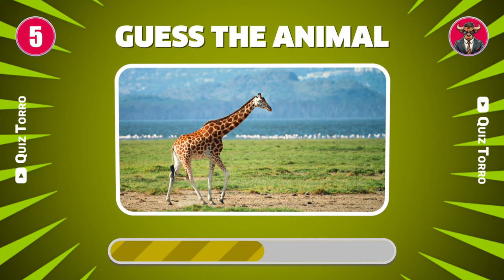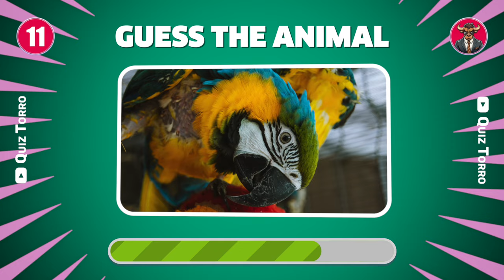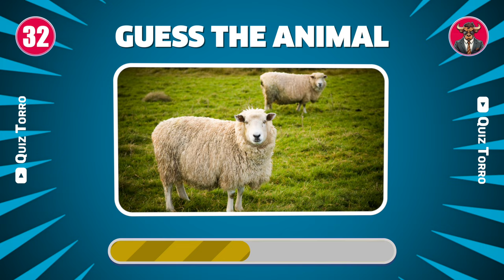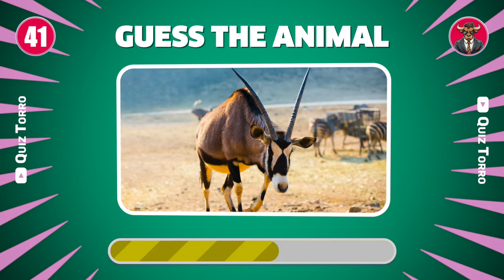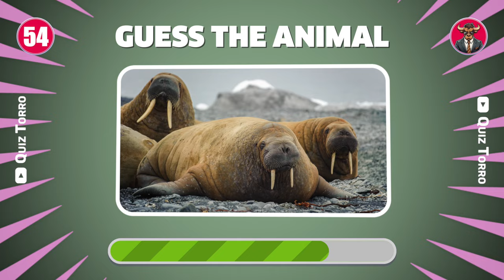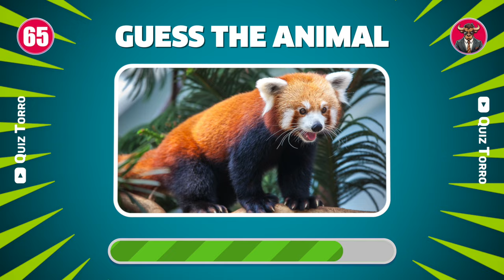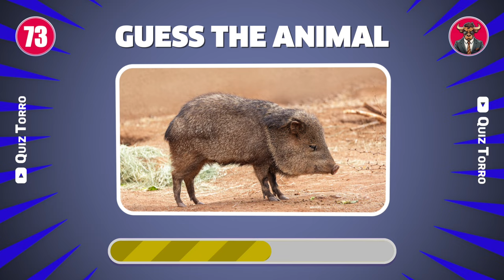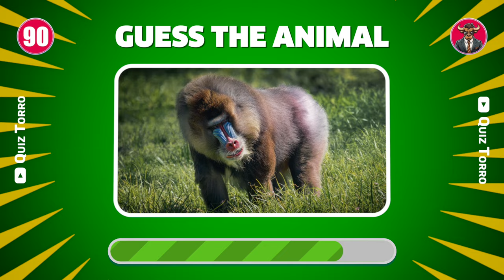Guess the Animal Quiz 🐻‍❄️🦬 How Good is Your Animal Knowledge? From Easy to Hard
🐻‍❄️ Welcome to our new quiz video, where you will guess different types of animals!

🌍 In this video, you'll be presented with a series of images depicting various animals, ranging from common household pets to exotic creatures from the far corners of the world. The challenge is to identify each animal from its picture. The questions will start easy and gradually become more challenging, offering a fun and progressive way to test your animal knowledge.

🐾 Discover fascinating species you may have never seen before and revisit familiar ones. This quiz is a great opportunity to learn about the incredible diversity of wildlife that inhabits our planet, from the tiniest insects to the largest mammals.

👨‍👩‍👧‍👦 Perfect for all ages, 'Guess the Animal Quiz' is a great educational tool for kids and a fun activity for adults. It’s an excellent way to introduce children to different species and engage in learning about the natural world.

🔍 Each image will test your observation skills and knowledge of animal characteristics. It's not just a quiz; it's a journey through the wonders of nature.

🏆 So, are you ready to test how good your animal knowledge is? Play the video, enjoy the beautiful images of wildlife, and see how many animals you can correctly identify!